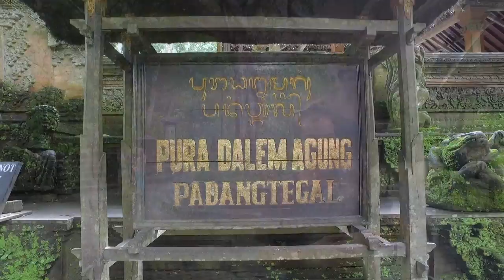Vlog Bali Día 8: Visitas en Bali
Visitando alguno de los lugares más emblemáticos de Bali.